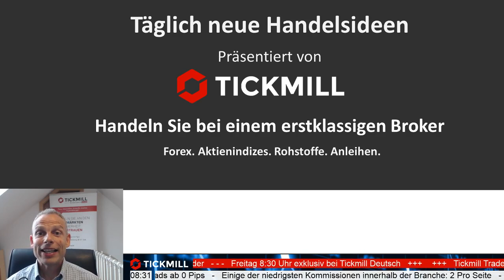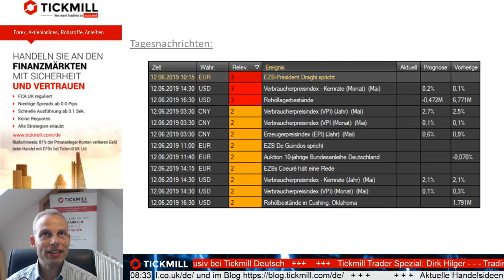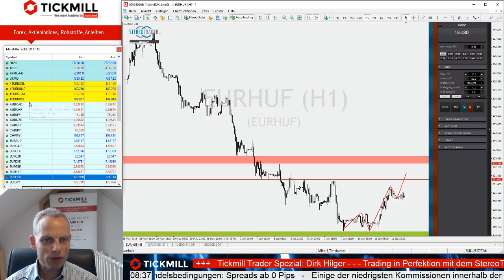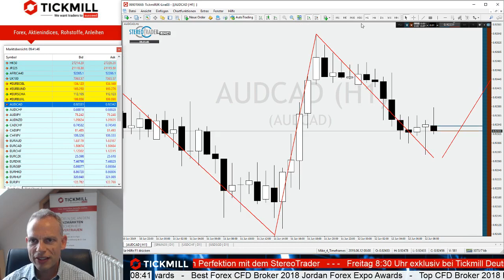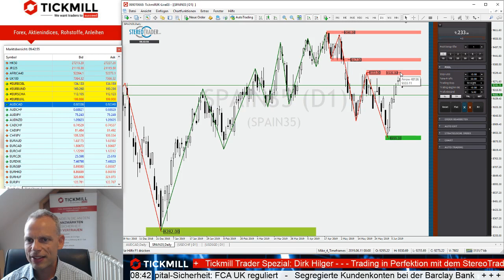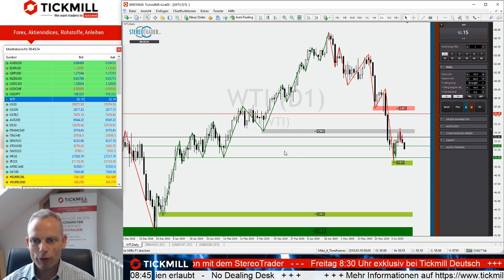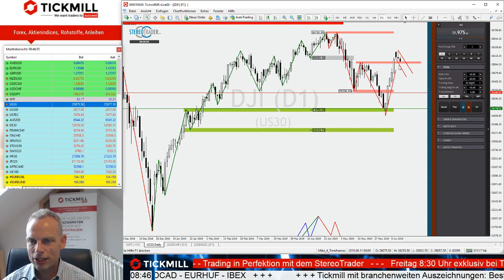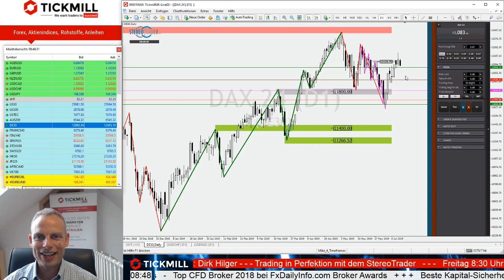AUDCAD mit Umkehrsignal